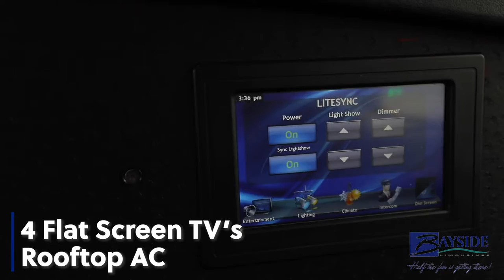Limo Party Bus Tour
Take a look inside the luxury 26 passenger Limo party bus from Bayside Limousine.